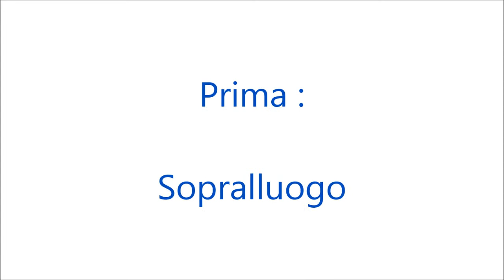Armadio Angolo Porta TV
Armadio Angolo,Armadio Porta TV,Armadi su Misura,Armadi Castelfranco